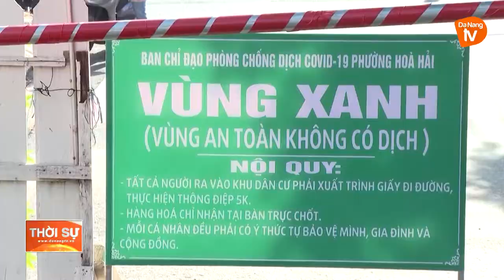NGƯỜI DÂN NGŨ HÀNH SƠN CHẤP HÀNH NGHIÊM “AI Ở ĐÂU THÌ Ở ĐÓ ”